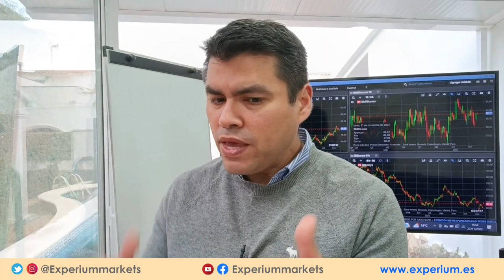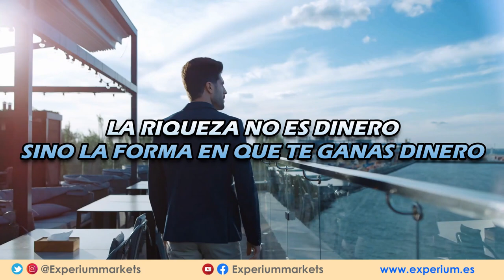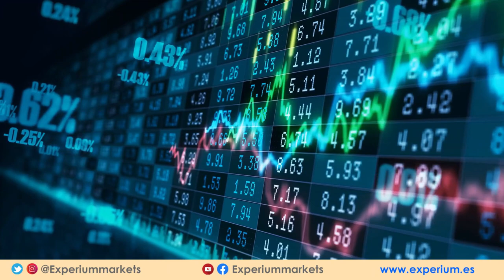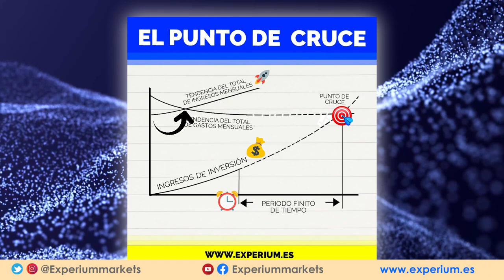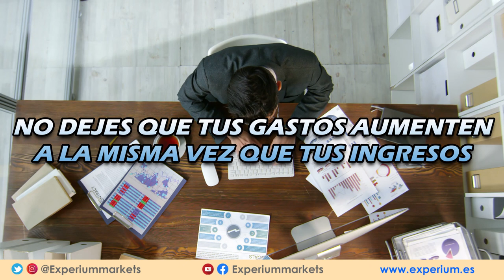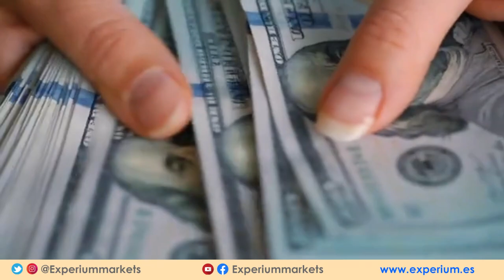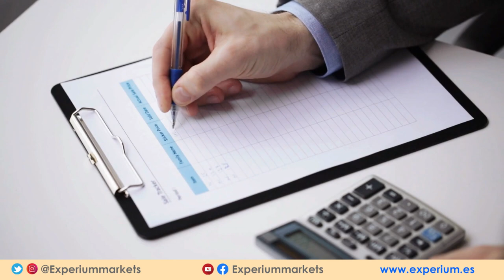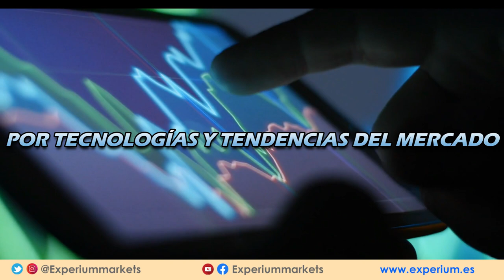🔥 8 Consejos para EMPEZAR a crear RIQUEZA ahora mismo DESDE CERO que los Ricos No te Cuentan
🔴Los 8 pasos para crear riqueza de la nada tomadas del libro TEN PEOR COCHE QUE TU VECINO.